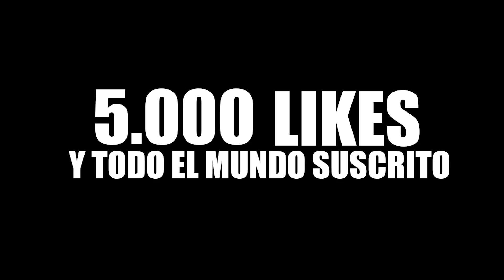ADIVINA LA ESCENA ¿Cuánto SABES DE ANIME? *DIFICIL* TEST PREGUNTAS OTAKUS MANGA JAPON | WADE OTAKU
ADIVINA LA ESCENA o ESCENARIO ¿Cuánto SABES DE ANIME? *DIFICIL* TEST PREGUNTAS

Recordad que tengo mi propia marca de ropa otaku, animeseta, donde vendemos productos anime con diseños originales. Podéis comprar vuestra camiseta en nuestra página web